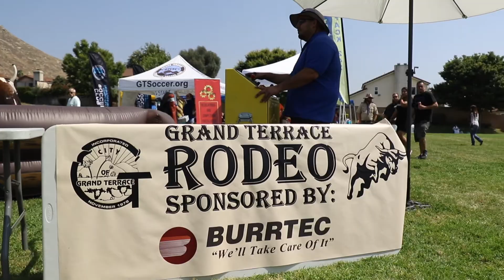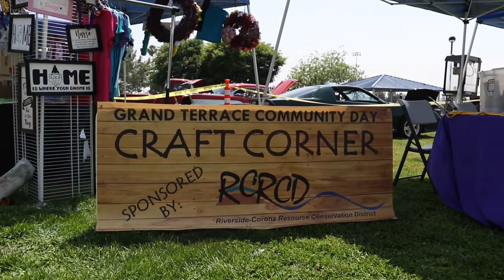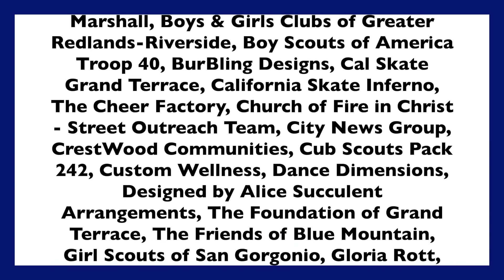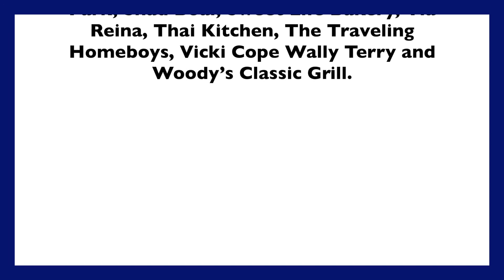2019 Grand Terrace Community Day